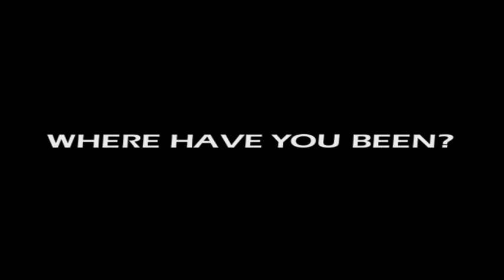Puerta de Sol - Toledo, Spain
David's Been Here is in the Castilla La Mancha city of Toledo, where David tours La Puerta del Sol, or the Gate of the Sun. This historic gate was built in the late 14th Century by the Knights Hospitaller and stood as the main entry point into the ancient city. The gate gets its name from the medallion located above the threshold, which once depicted a sun on one side, and a moon on the other. Now depicting the ordination of Toledo's patron saint Ildephonsus, the sun and moon no longer exist- but the name still stands. Visit this important historical site during your tour of Toledo, and find all the city's top sites in the David's Been Here Guide to Castilla La Mancha- now available for your Kindle as well.

SEND ME STUFF:
USA